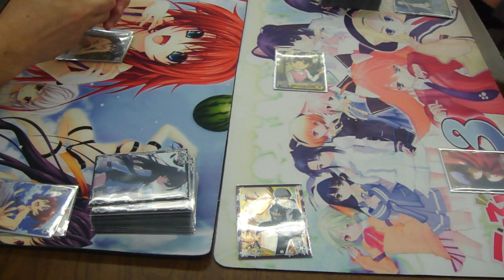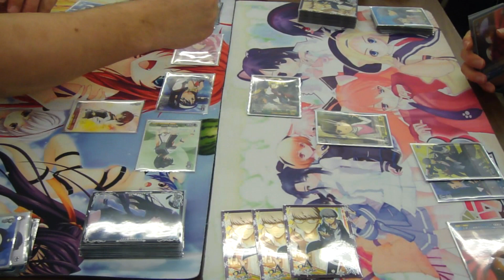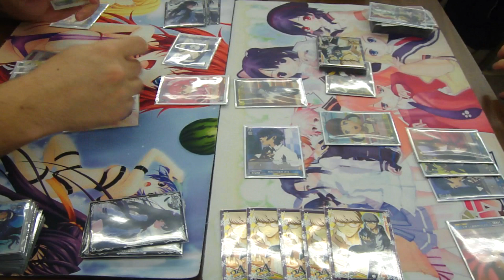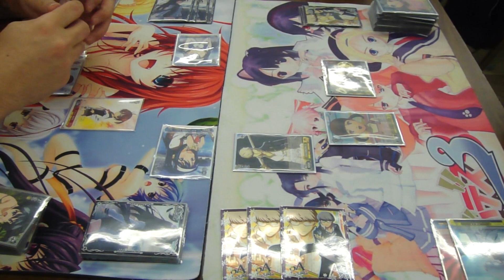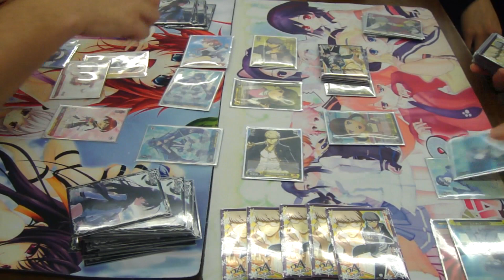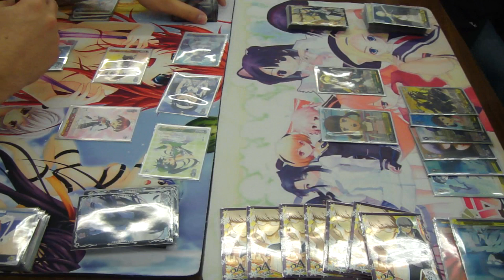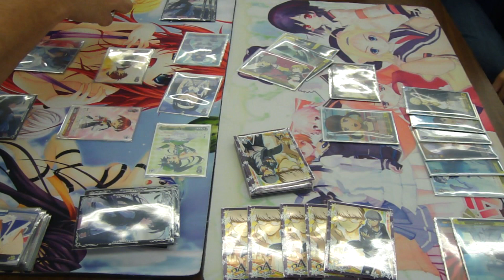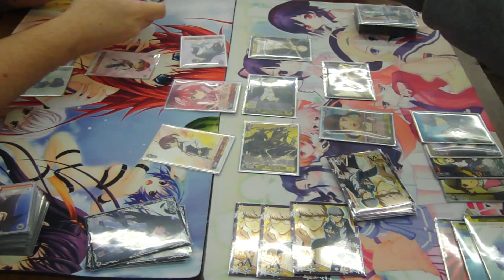Weiss Schwarz: 06-04-2014 Treasure Chest Weekly Finals Match Vividred Operation vs Persona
Vividred (Vividbutt) battle Persona (Hello Kitty) for the finals at Treasure Chest